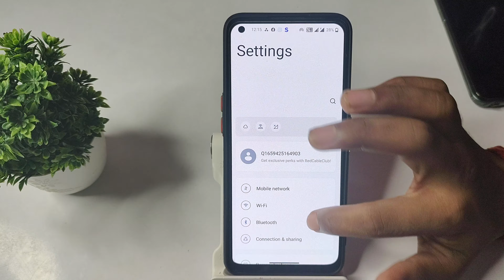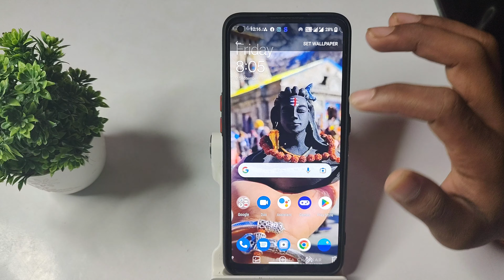How to update Home screen wallpaper in OnePlus Nord CE 2 5G , wallpaper mobile setting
Secret settings
Cool new features
Update settings
Problem solve